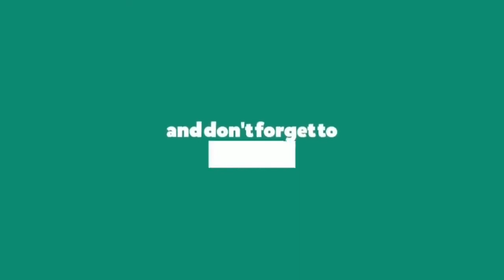Pak media latest | Arzoo kazmi Tahir gora | Pakistan media on Imran khan....express india news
Credit of this video goes to the owners : Arzoo kazmi Mam / Point of view

Please don't give any strike,  this is my only house hold income my home runs from this channel, if you don't like or want me to upload your video, please mail me I will immediately delete the video

If you don't want me to upload and promote your video from next time, please let me know
Please don't give any strike
Thankyou God bless you

Express India news